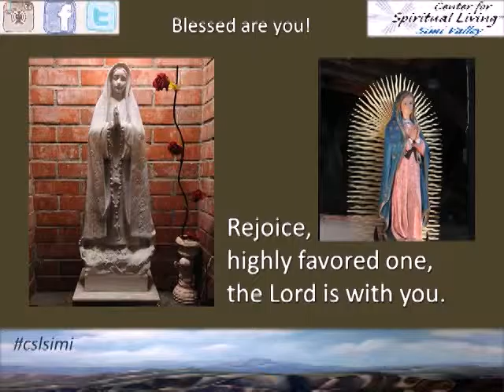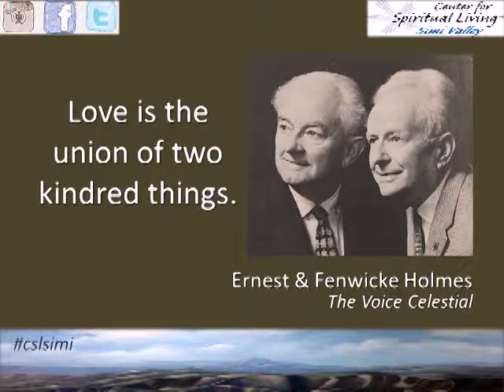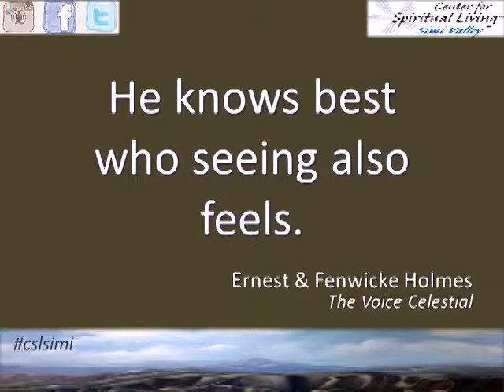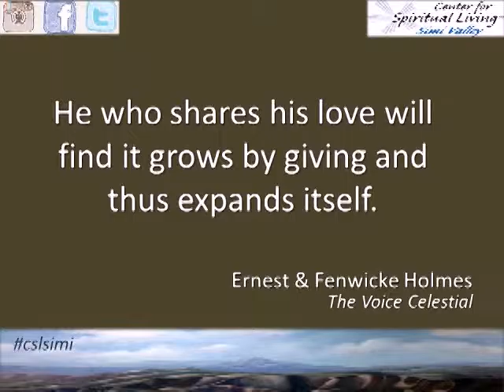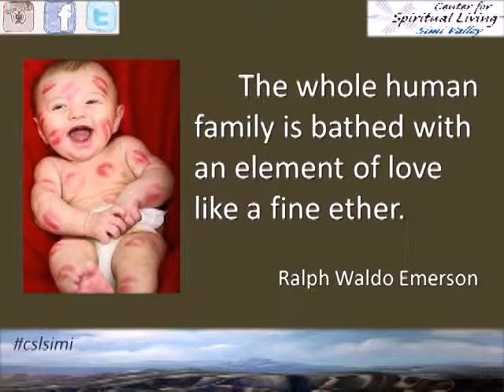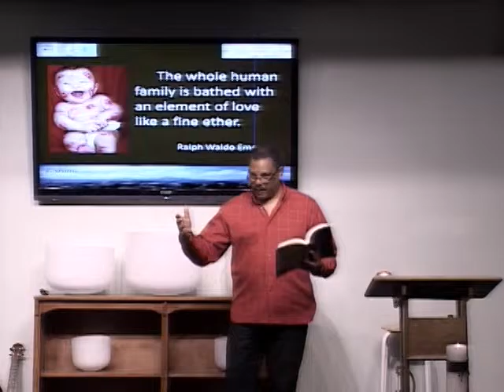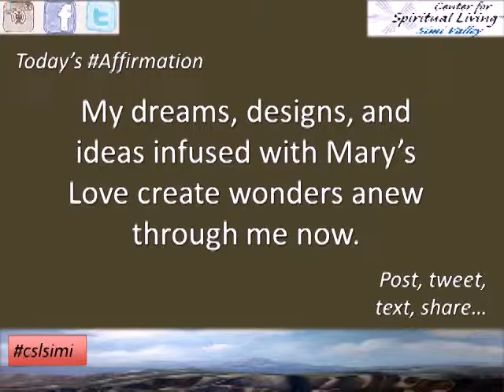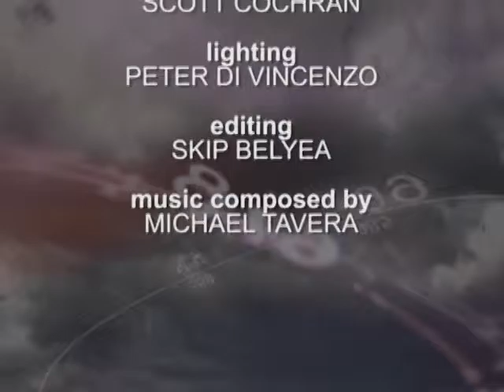"For the Love of Mary"